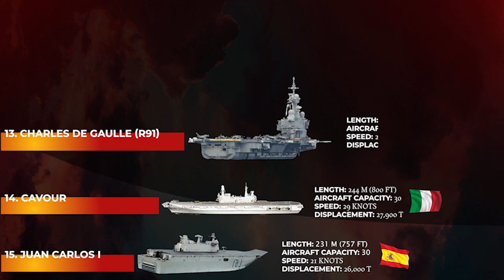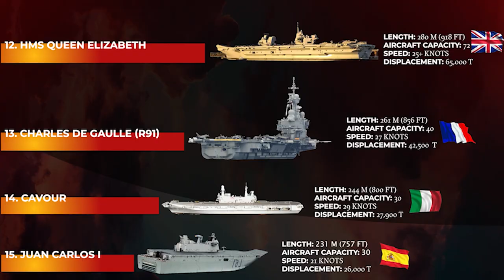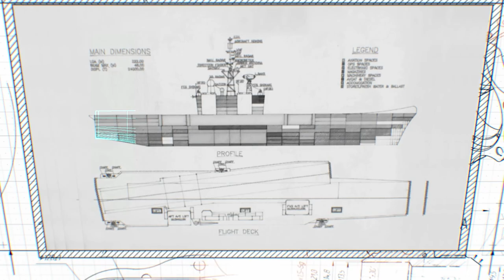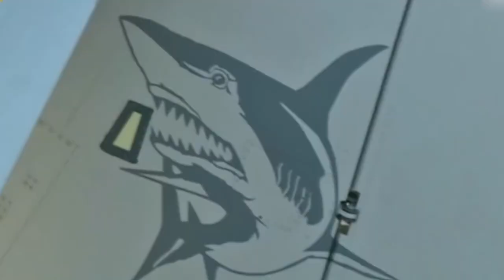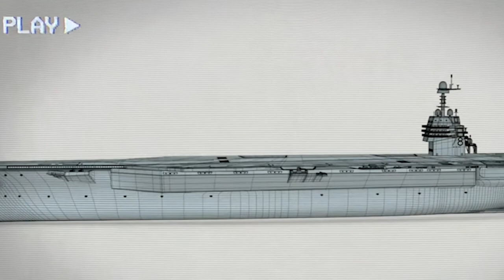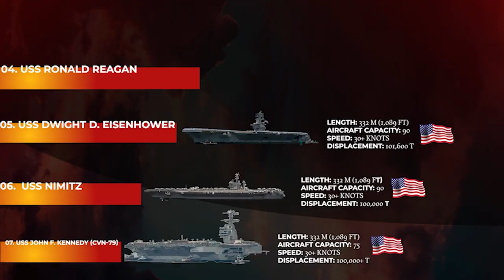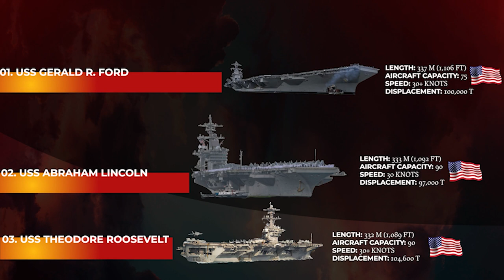Top 15 Most Powerful Aircraft Carriers | Jaw-Dropping Facts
Welcome to our latest video "Top 15 Most Powerful Aircraft Carriers in the World" where we unravel the might and supremacy of the world's most formidable maritime titans.

In this video, we dive deep into the high seas to bring you an impressive display of power and might - the top 15 most powerful aircraft carriers worldwide! We'll be exploring each carrier's unique features, state-of-the-art technology, and the role they play in global security.

From the United States' mighty USS Gerald R. Ford to China's impressive Liaoning, we journey across oceans to bring you an in-depth analysis of these maritime marvels. You'll discover their spectacular aircraft-carrying capabilities, strategic significance, and the sheer firepower each one holds.

If you've ever wondered about the largest, fastest, and most powerful aircraft carriers that roam the world's oceans, this video is for you. Naval enthusiasts, military historians, and tech geeks alike will enjoy our comprehensive countdown, complete with high-definition visuals and intriguing facts about each carrier.

But that's not all! We also delve into the role of aircraft carriers in shaping geopolitical affairs and the future of naval warfare, giving you a broader understanding of these megastructures' global impact.

So, if you're ready for an oceanic adventure that takes you aboard the world's top 15 most powerful aircraft carriers, hit the play button now!